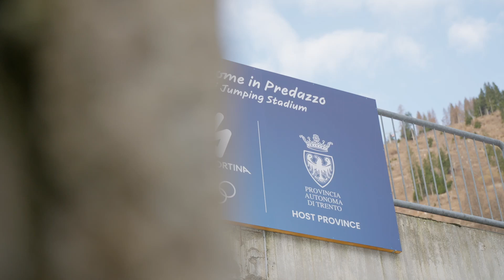Le Mascotte di Milano Cortina 2026 in Val di Fiemme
Tina e Milo, le Mascotte ufficiali dei Giochi Olimpici Invernali Milano Cortina 2026 hanno fatto visita alla Val di Fiemme 😍

La Val di Fiemme è pronta ad ospitare le gare di sci nordico delle Olimpiadi Invernali Milano Cortina 2026 ❄️

🎥 Dolimiti Media House